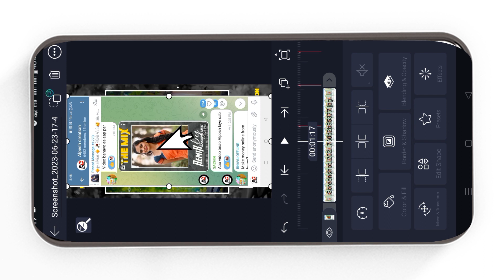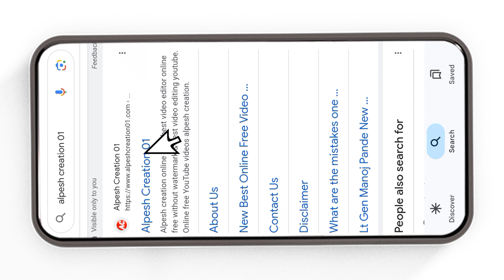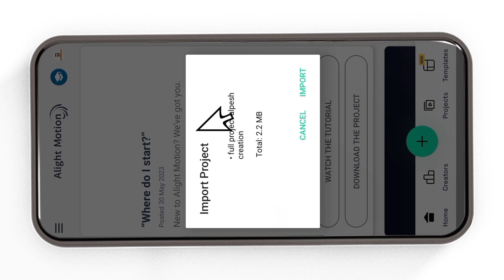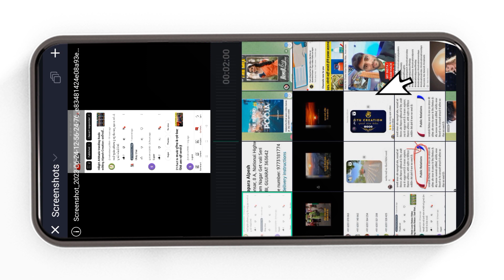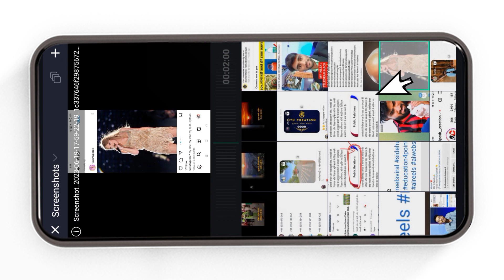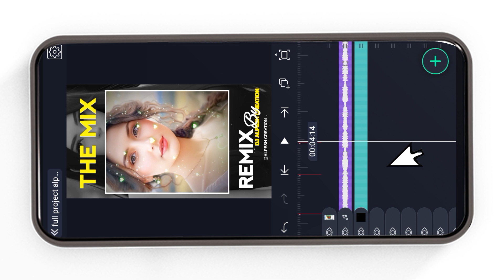Trending Gujarati Reels Editing | Gujarati Love Reels video editing | New Love song status editing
sad status editing kinemaster, sad status editing alight motion, sad status editing alight motion photo, sad status editing vn app, sad status editing capcut, ove status editing alight motion,

‼️( ફુલ પ્રોજેક્ટ 👇) ‼️
    🔶  Project 0571👇

Alpesh creation 01  લખજો એટલે લાલ કરનો લોગો વાળી વેબસાઈટ ખવશે તે મા આપેલૂ છે

🔶Channel Keywords
 Channel Keywords *

sad status
bewafa status
lovestatus editing